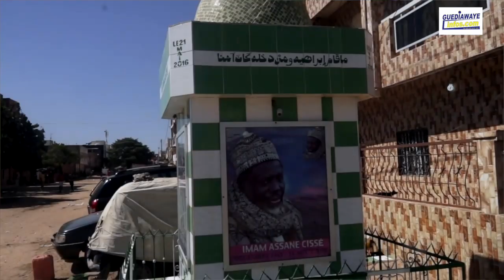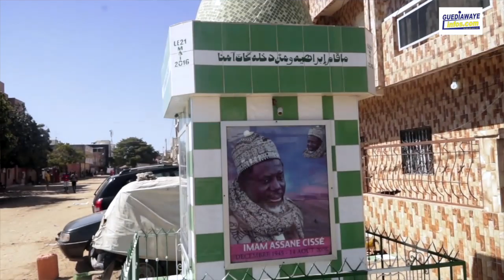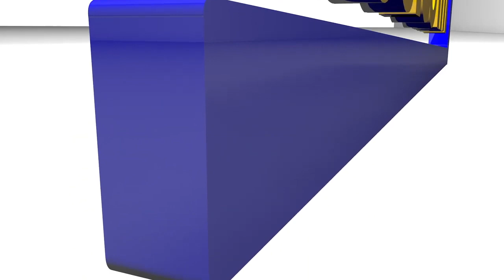: Annonce: Gamou Annuel Dahira Mame El Hadji Abdoulaye NIASS du Samedi 30 Novembre 2019